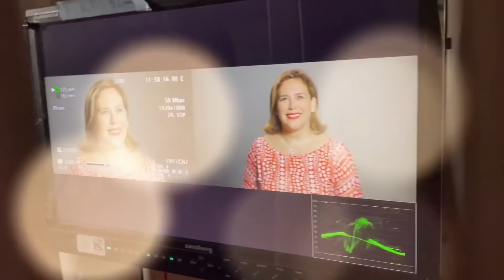Premios Lo Nuestro 2022 Detrás de Cámaras | Angélica Vale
Hola Angelicales!!! les traigo lo que viví detrás de cámaras en Premios Lo Nuestro, me encontré con artistas como Maluma, Camilo, Christian Nodal, Pepe Aguilar entre muchos famosos más, Esto fue lo que pasó, espero les guste. Los quiero!

Angelica Vale / Angélica Vale
Angélica María / Angelica Maria/ Recetas Cocina